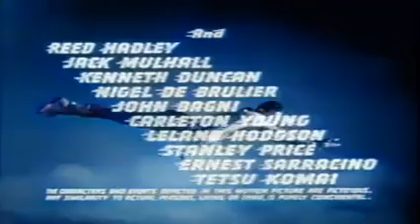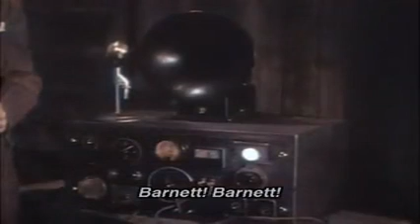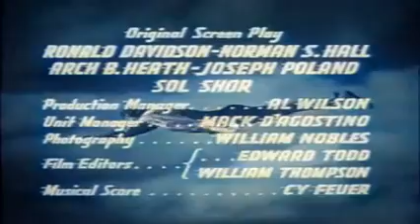07. AS AVENTURAS DO CAPITÃO MARVEL CAP. 7 - ALVOS HUMANOS (1943]